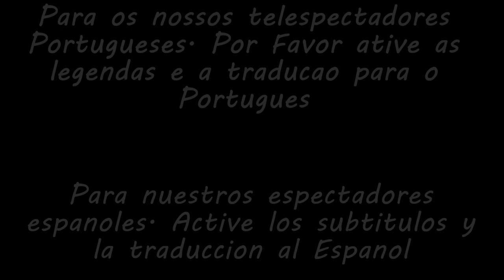Salvador de Bahia Brazil and the history of Carnival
In this exciting episode, we explore the city of Salvadore de Bahia and learn more about the city and the history of the world-famous Carnival. We also check how wheelchair accessible the city's public transport is.

Neste emocionante episódio, exploramos a cidade de Salvador da Bahia e aprendemos mais sobre a cidade e a história do mundialmente famoso Carnaval. Também verificamos se o transporte público da cidade é acessível para cadeiras de rodas.

En este emocionante episodio, exploramos la ciudad de Salvadore de Bahia y aprendemos más sobre la ciudad y la historia del mundialmente famoso Carnaval. También comprobamos la accesibilidad para sillas de ruedas del transporte público de la ciudad.

Thank you to our Patreons for making this video possible. If you want to support us then go to: